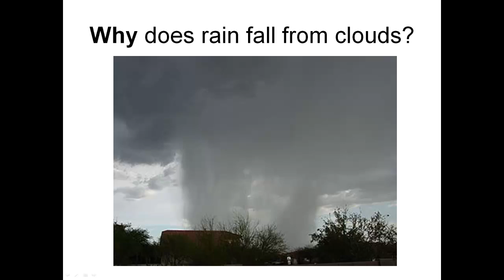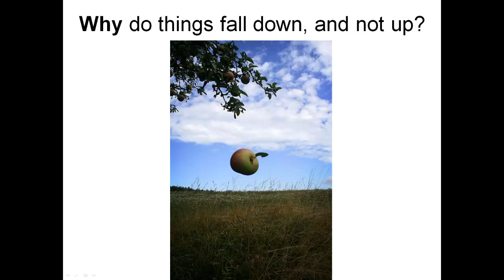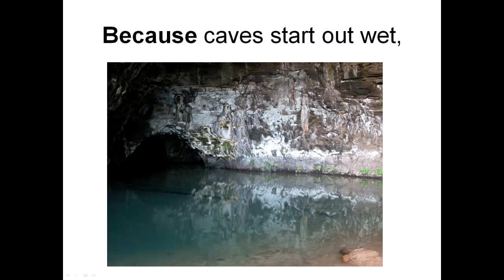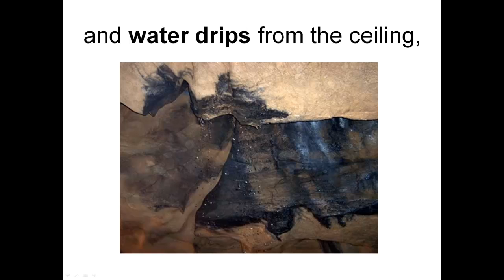Why? Because - an intro to explanation for kids - Sanger Academy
Uses a series of examples to introduce (for young children) the concepts of scientific explanation and cause and effect.  Examples include giraffes, illness, gravity, and stalactites.